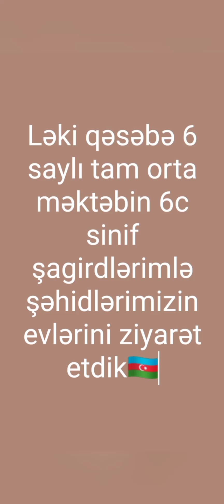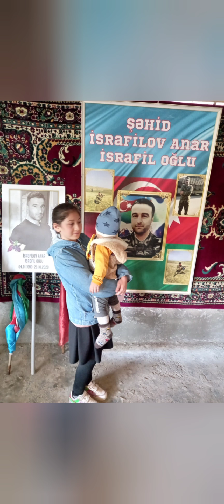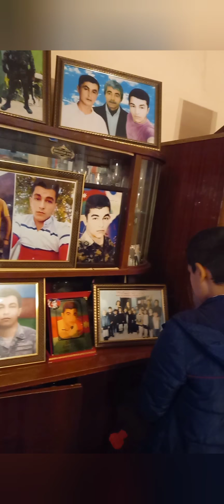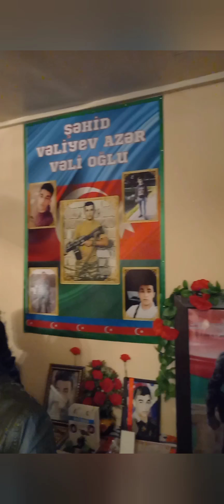Şəhidlərimizə dərin hörmət və ehtiramla ailələrini ziyarətə getdik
Ağdaş rayonunun Orta Ləki kəndi Vətən savaşında 3 şəhid verdi:İsrafilov Anar, Vəliyev Azər, Məmmədov Rəcəb. İsrafilov Anar kəndin ilk şəhidi oldu.Oktyabrın 26-da şəhidimiz torpağa tapşırıldı. Vəliyev Azərdən uzun müddət itgin olaraq  heç bir xəbər ətər olmadı. Şəhidimizin nəşi noyabrın 19-da tapılaraq torpağa tapşırıldı. İsrafilov Anar mənim sinif yoldaşım idi.. Onun şəhidlik xəbərinə nə qədər üzülsəm də bir o qədər də qürur duydum. 6c sinfi də Şəhidimiz İsrafilov Anarın adını daşıyır